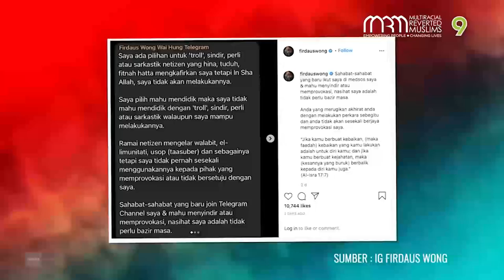Saya Penakut Sebenarnya